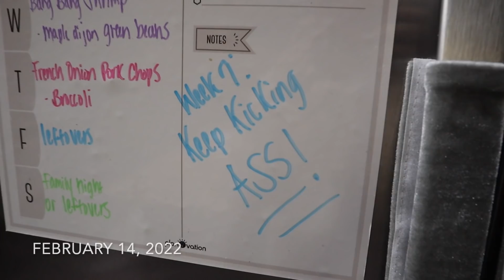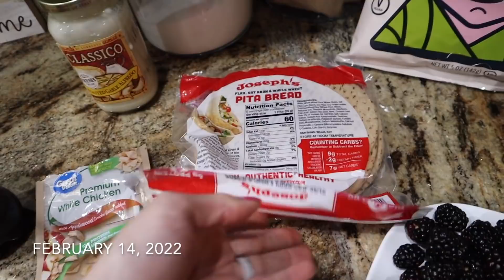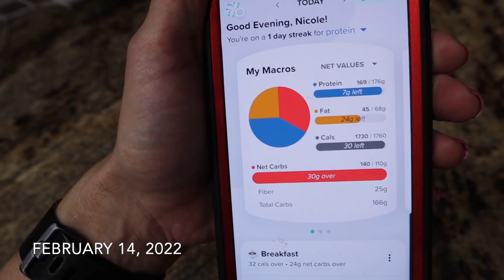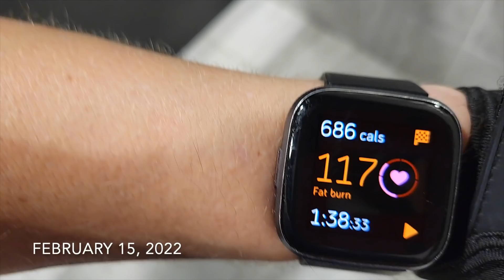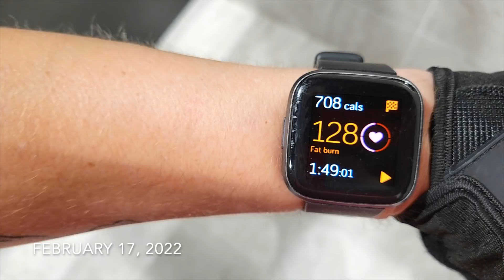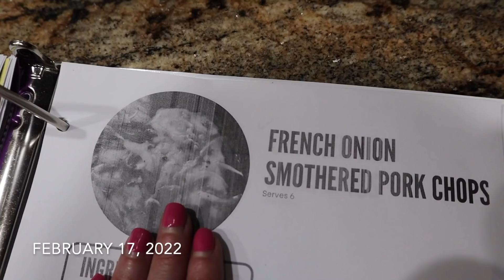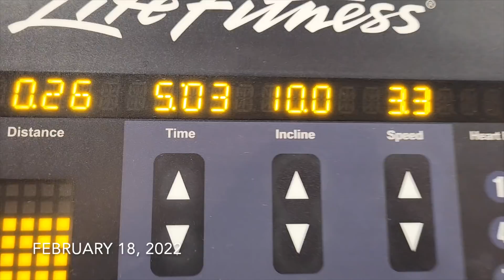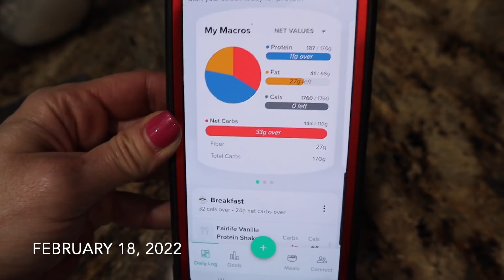Anabolic Cut: Episode 7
American Dream Nut Butters: Use NBURGESS to SAVE!
St. Patty's Day Launch is Tuesday, February 22nd Noon EST